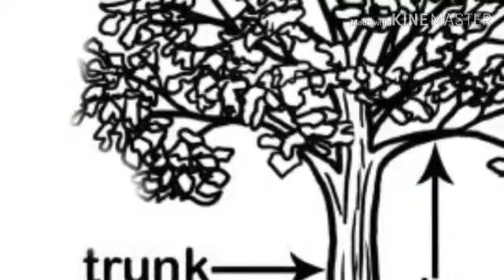A story for a beauty of success